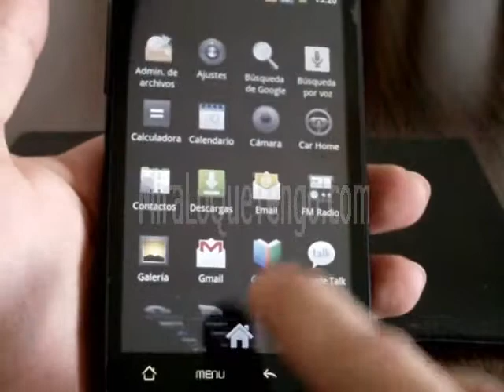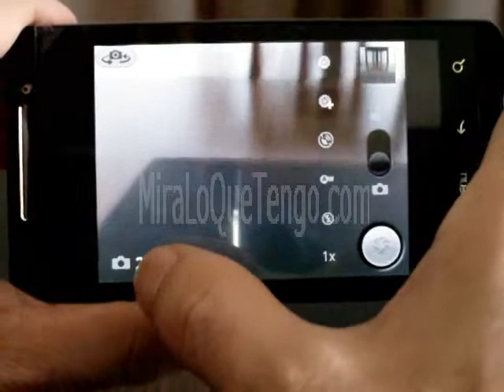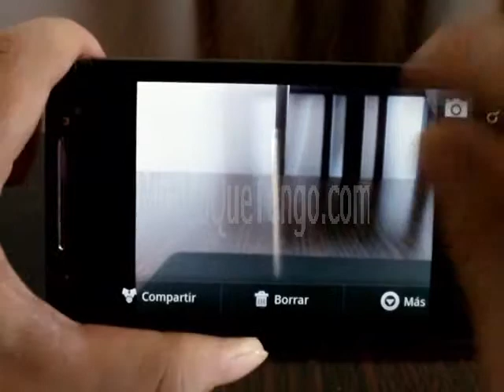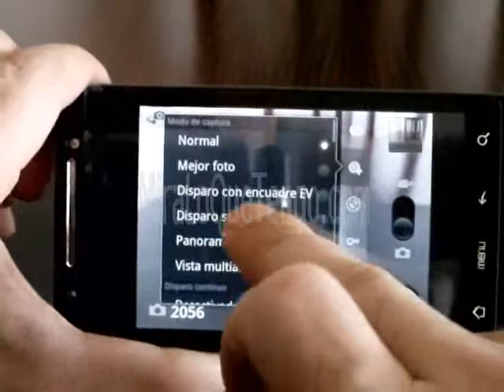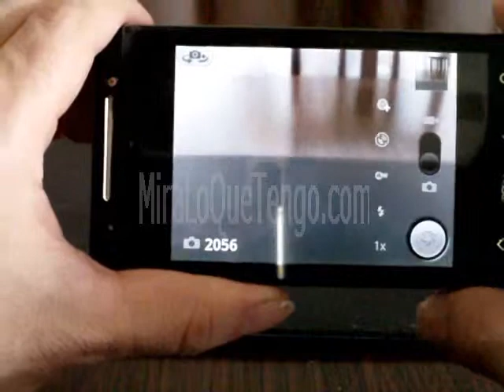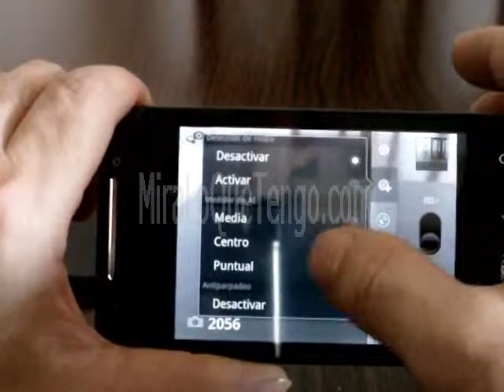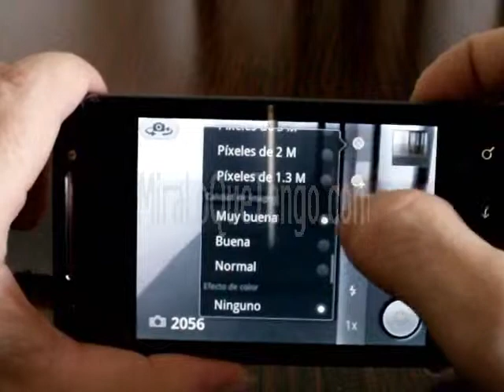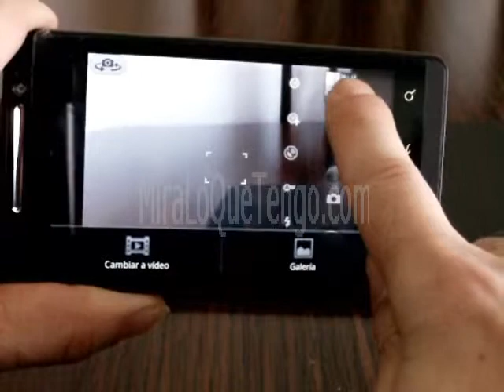S810 (Camara) - MiraLoQueTengo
Y si tienes problemas, recuerda que disponemos de soporte de ayuda para este modelo